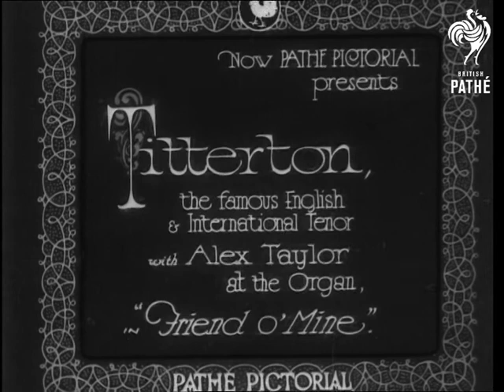Titterton In "Friend O'mine" (1932)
Full title reads: "Now Pathe Pictorial presents Titterton, the famous English and International Tenor with Alex Taylor at the Organ in "Friend O'Mine"."

Low angle shot of Frank Titterton standing on a theatre or cinema stage.  Alex Taylor plays the organ (a "Wurlitzer" type organ).  Panning shot of the theatre audience - the auditorium is very full.  M/S of the audience - most of them still have their hats and coats on - perhaps it is cold!

M/Ss of Titterton singing intercut with shots of skyscapes.

Another M/S of the audience and L/S of the organist and singer.  Unusual sunburst effect used to link to the next shot - sun over the sea.  Various shots of skies - cloudy and clear, woodlands, etc.

M/S of the audience - a child sits nearest the camera.

L/S of the performers.

Ends with a shot from the stage of the audience applauding.

Note: there is a strange fluctuation of image quality on this negative.  Not sure if this is caused by decomposition or whether the neg might have been copied from a colour print?
 FILM ID:1592.1